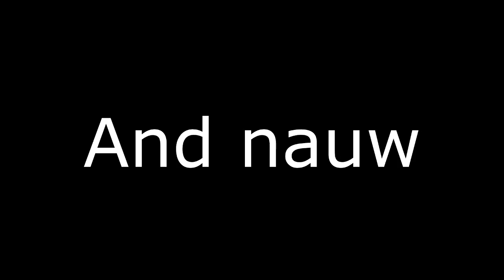Loot From 300 Commander Zilyana Oldschool 2007 ~Trio~ BEST LOOT EVAR!ヽ༼ ಠ益ಠ ༽ﾉ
Haah 2 gods are down 2 moar to go!
Took us over 10h to kill 300 saradomin.
Bandos 100 kills
saradomin 300 kills :P
Zamorak ???
Armadyl???
HELP US WITH THE NUMBERS

''Like'' always makes me happy =] haha so do et!!

Later! Ray